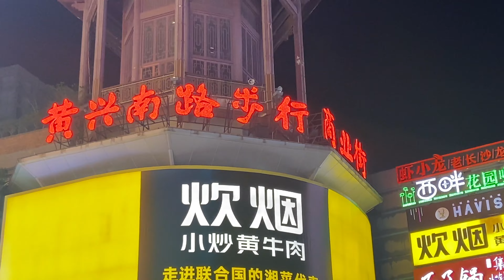夜色下的長沙步行街，人來人往，人山人海 | 夏天的火熱與姑娘們清涼的著裝 | The shopping center street of Changsha, China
最原生態的記錄：夜色下的長沙步行街，人來人往，人山人海。夏天的火熱與姑娘們清涼的著裝，成為了一道靚麗的城市風景| Real China and true China: The night street of Changsha shopping center.